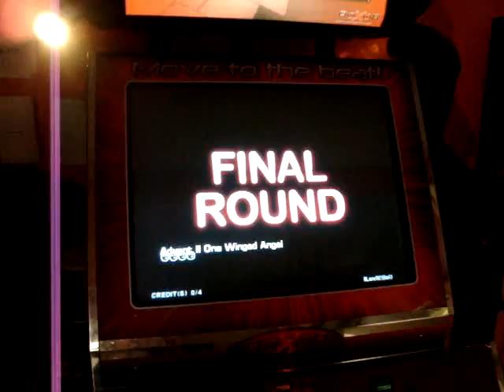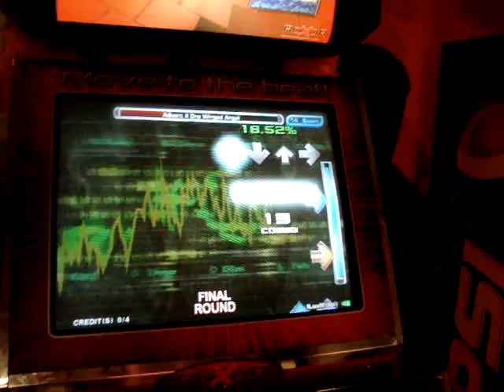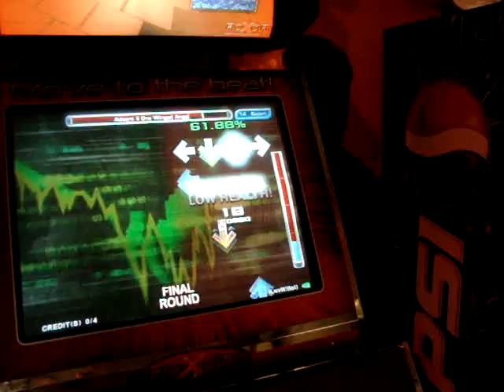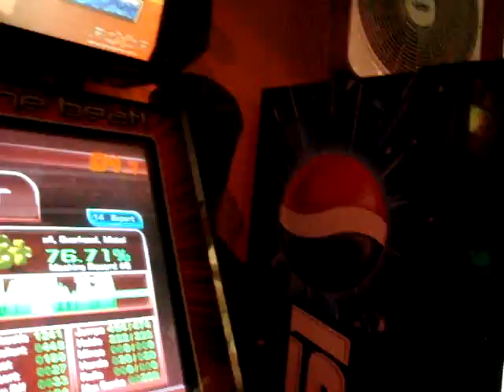One Winged Angel 1.3x Rate - 76.xx Kanji666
^_^ wheeeeeee!   mostly heeltoeing.  Rate mods are fun though.  about 160 bpm.